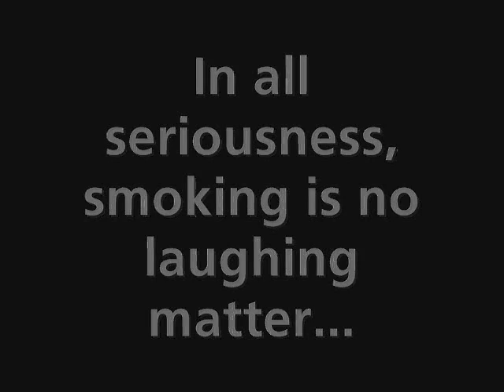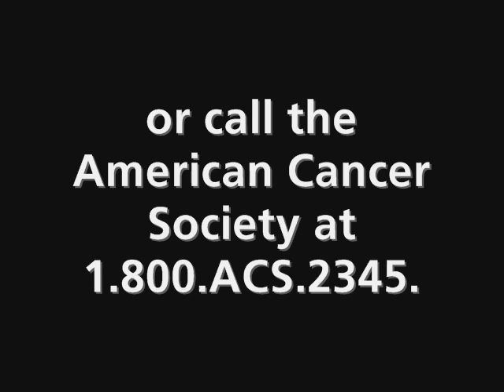The Nicotina and Ashy Ashley Show - American Cancer Society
The American Cancer Society of New York and New Jersey presents the Nicotina and Ashy Ashley Show. Today's topic - how Jim Nealy, the American Cancer Society Chief Operating Officer, managed to quit smoking.

or call 1.800.ACS.2345.